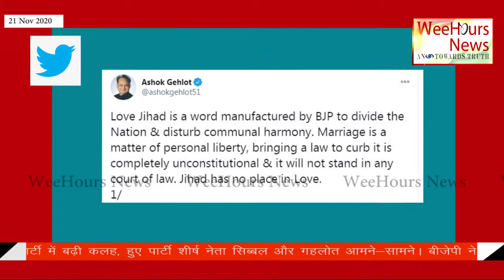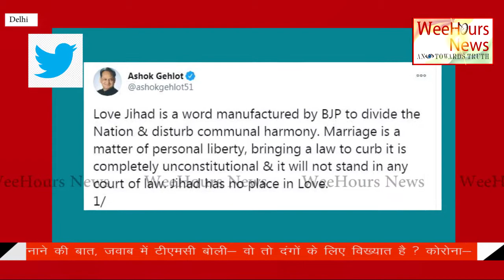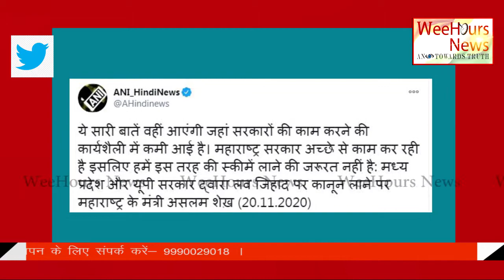"लव जिहाद कानून" को नीतीश की "ना"। सरकार की कमजोरी छुपाने के लिए "लव जिहाद" का ढोंग? WeeHours News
Hi,
This is… WeeHours News.

This is an Online News Channel deals with two languages, Hindi & English. Based on Truth and facts. Today "Social Media" plays a significant role to interchange information wide across the world. We get so many options to communicate and share our thoughts and facts. And so we initiated to approach information through Youtube and Google web portal.